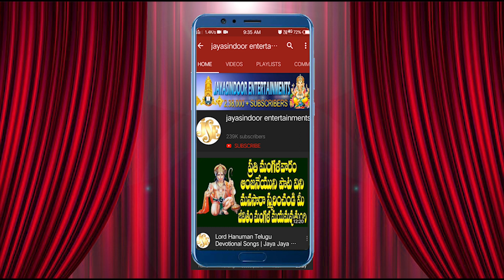విజ్ఞేశ విజయం నొసగు వినతి | Vignesha Vijayam Nosagu Vinathi | Jayasindoor Entertainments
Song:Vignesha Vijayam Nosagu Vinathi Andhincha
Singer: Vidya Viswanath
Lyrics: G.Om Prakash
Label: Jayasindoor Entertainments
Recording Studio :